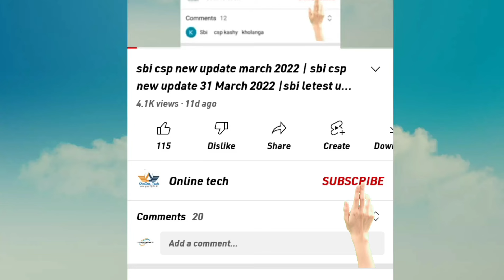Best printer for CSP or best printer for SBI CSP |Online tech 579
Namaskar friends

Is video mein CSP ke liye sabse kam price mein printer suggest Kiya gaya hai